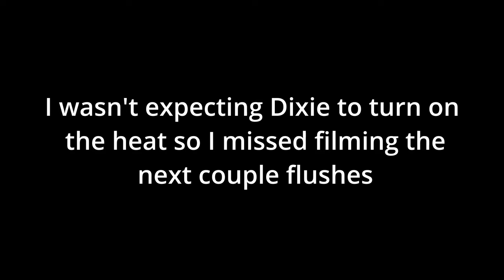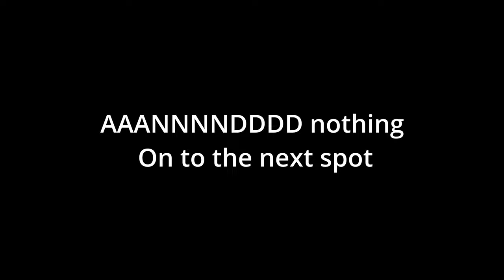Montana Sharptail Opener 23 (bonus catch and cook)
Montana sharptail grouse has been a bucket list hunt for several years now. I finally made it out for opener. This trip was everything you have come to expect from Strugglin Outdoors; success, failure, highs, lows, and all the weird stuff in between.